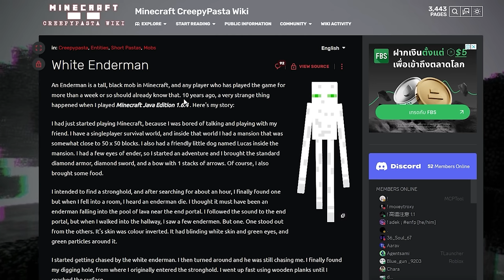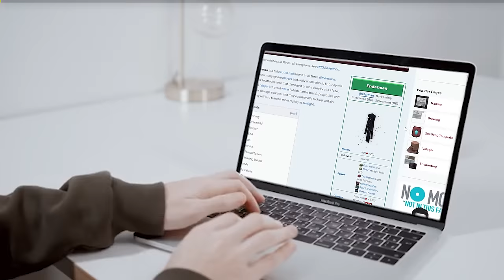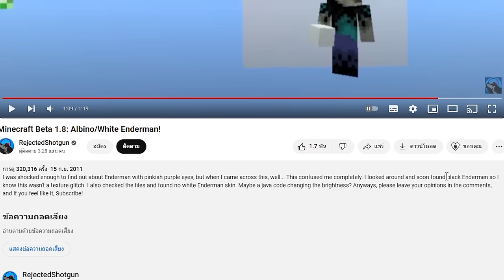😱พิสูจน์ตำนาน สัตว์ยักษ์สีขาวในมายคราฟ, ห้ามจับมัน..?! (จริง 99.1%?) (Minecraft)